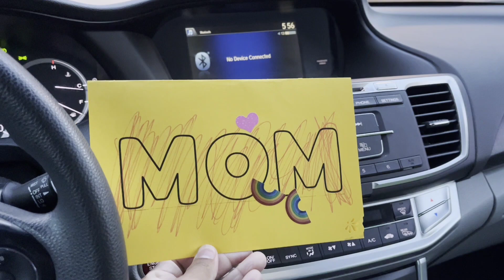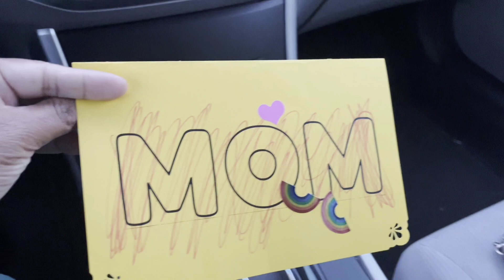Mother's Day Dinner!!!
Mother's Day Dinner At Indian Restaurant.